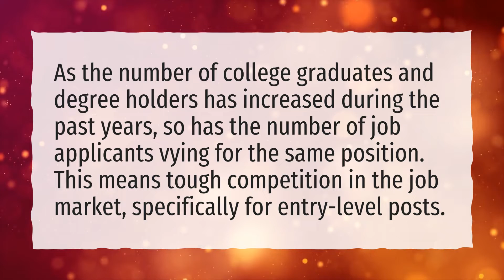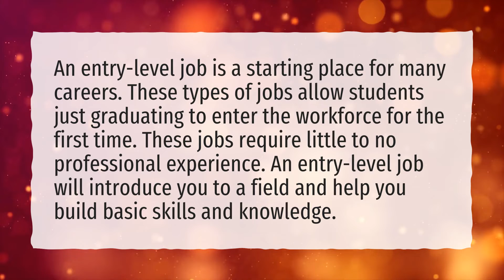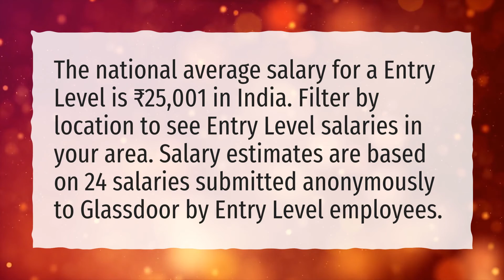Why is it so hard to find an entry-level job?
More About Why Do Entry Level Jobs Require Experience • Why is it so hard to find an entry-level job?